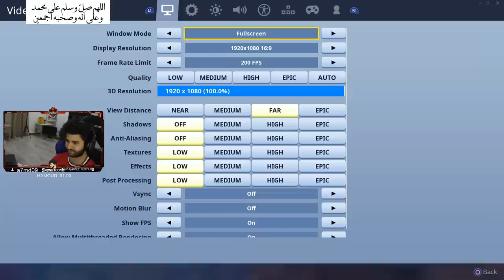كيف تخلي الاجنبي ينجن بدقيقة 🤣😂💔 | فورتنايت